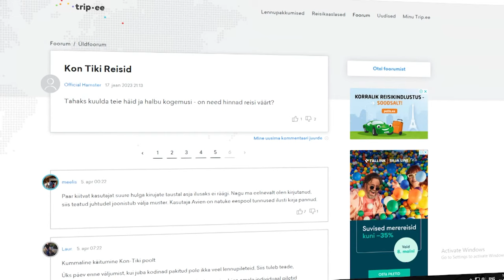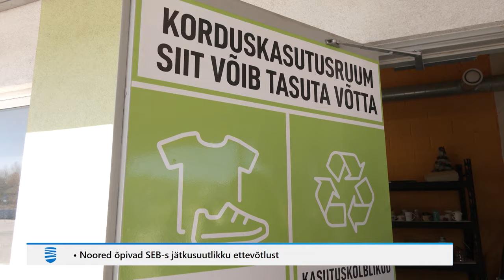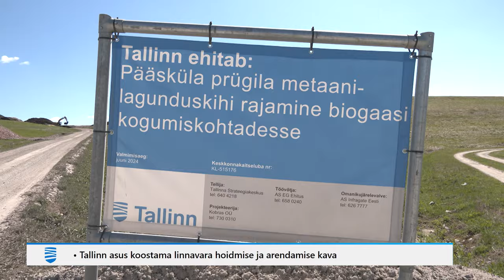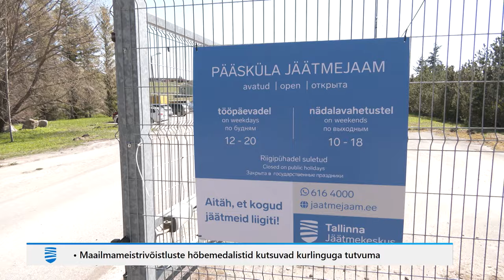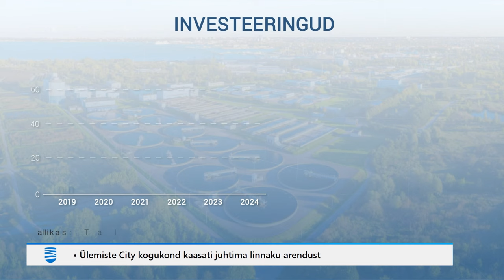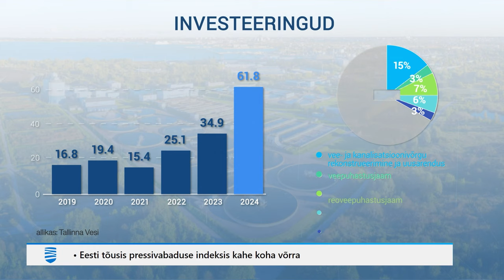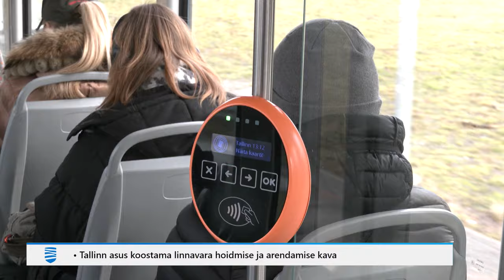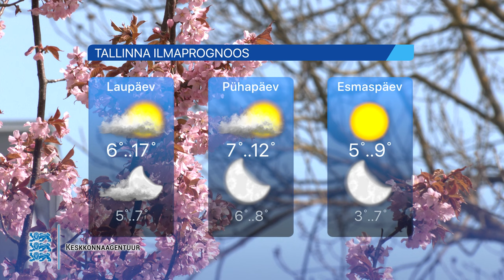03.05.2024 - Tallinna Uudised